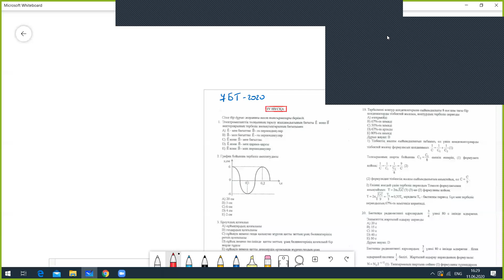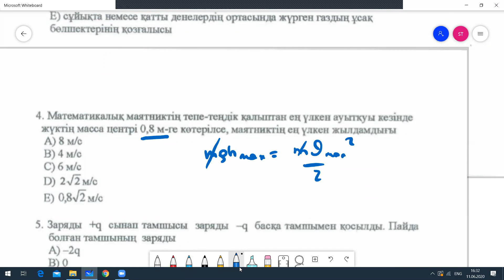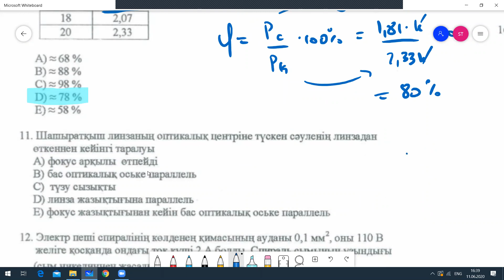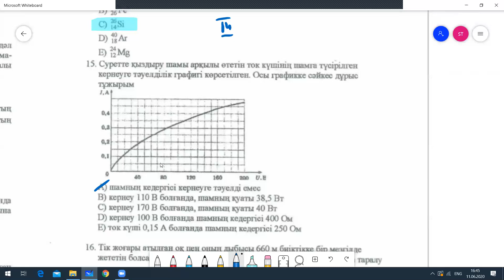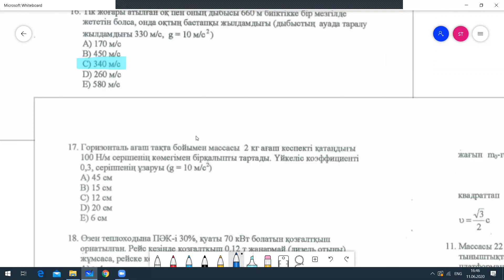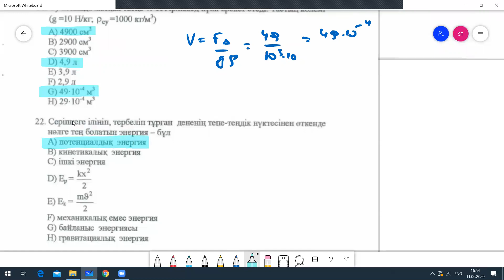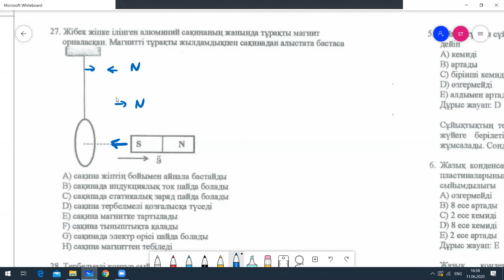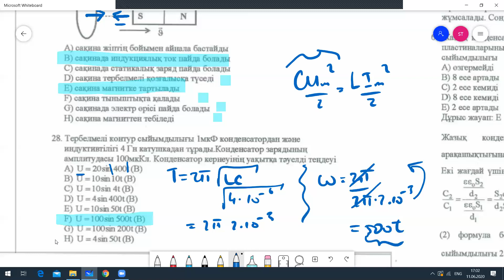Физикадан UBT-2020 нұсқа 4-ші талдау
ҰБТ нұсқасын талдау